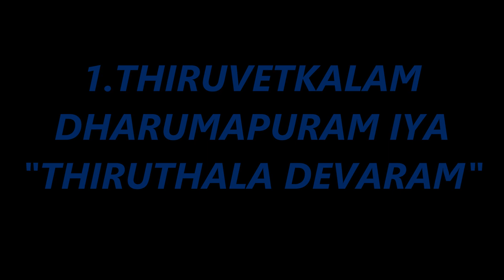2.Thiruvetkalam Thevaram - Dharmapuram iya - Thiruthala Devaram - தருமபுரம் சாமிநாதன் ஐயா